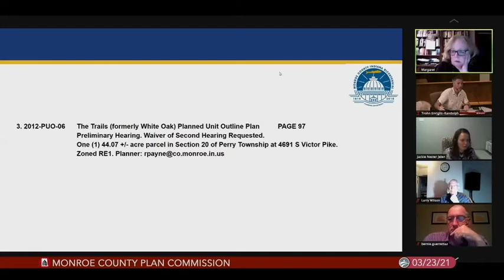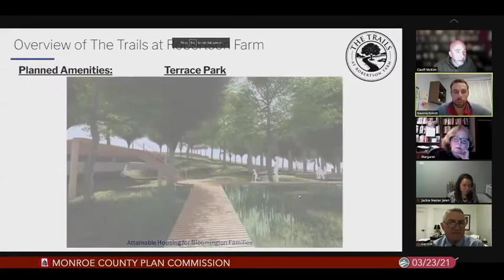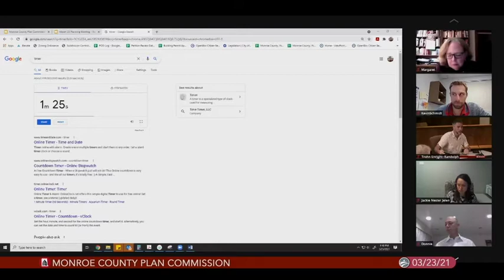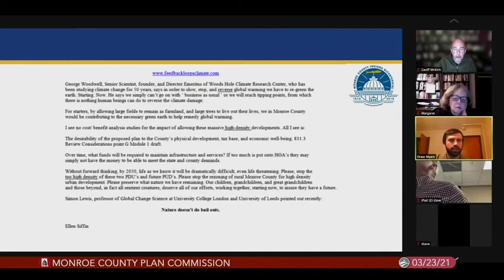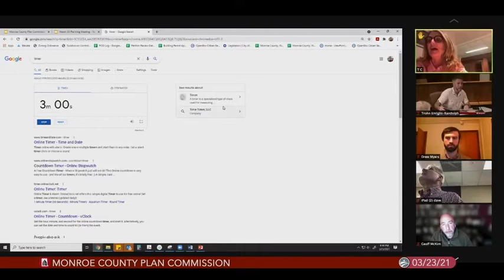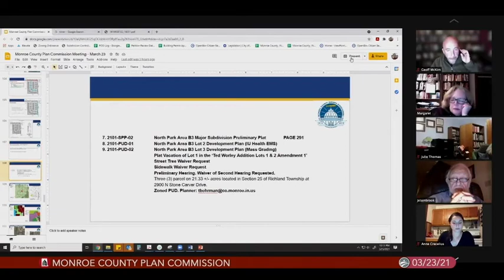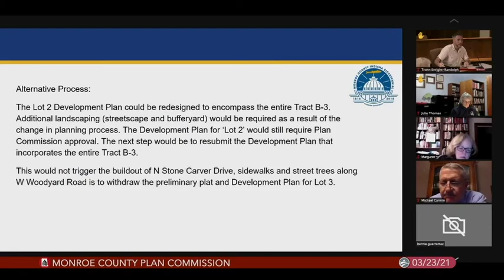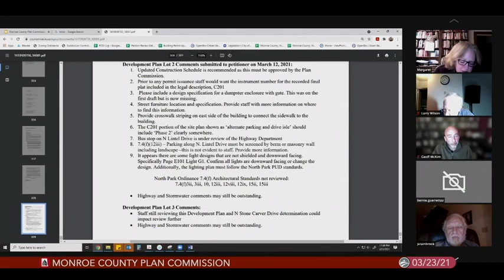Monroe County Plan Commission, March 23, 2021, Part 2